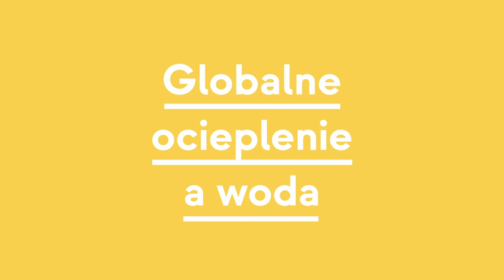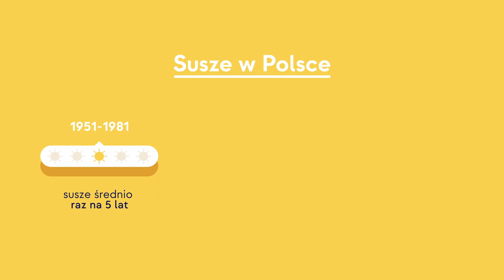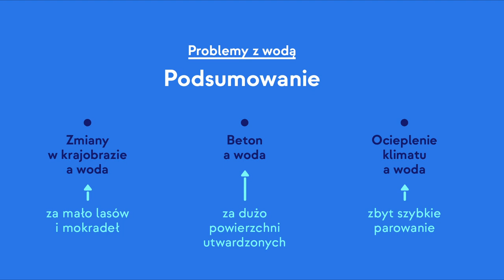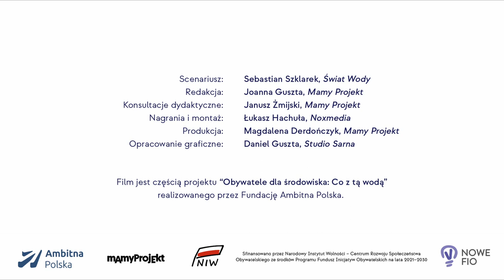Obywatele dla środowiska: Co z tą wodą? Cz. 1 - Problemy z wodą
Pierwszy film z projektu "Obywatele dla środowiska: Co z tą wodą?" Opowiadamy w nim o problemach gospodarki wodnej. Film jest wprowadzeniem do zagadnienia śladu wodnego, na którym skupią się kolejne dwa odcinki.

Film realizowany w ramach Programu Fundusz Inicjatyw Obywatelskich NOWEFIO na lata 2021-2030